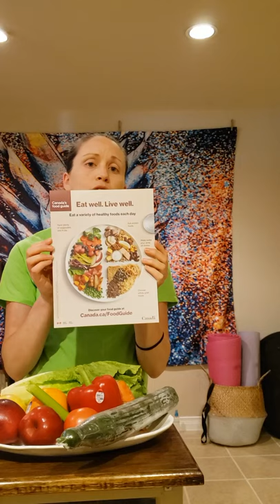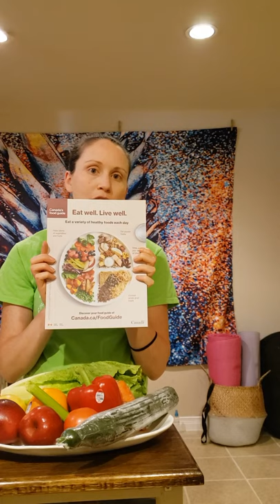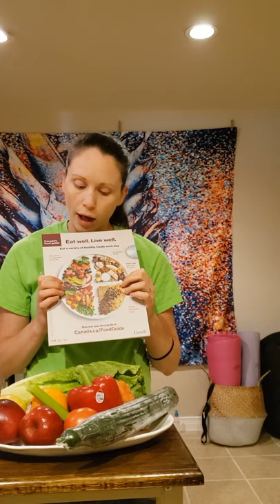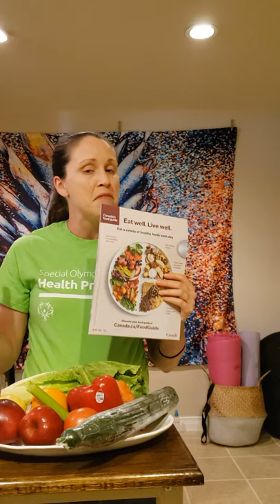Health Promotion - Virtual Games Healthy Athletes Challenge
Virtual Health Promotion

*Want to see visual captions of what is being described in the video or translate the captions? Follow these steps:

Click the "CC" button along the bottom right corner of the video to see English captions of this video.

If you would like captions translated to another language, click the "CC" button to turn on English captions. Next, click the gear image beside it for Settings and click on the "Subtitles/CC English" words. Finally, click "Auto-Translate" and select the language you would prefer from the list provide.

Note: all captions and translations are automatically generated by YouTube and may not be perfect translations.